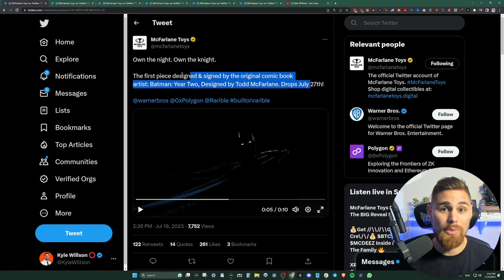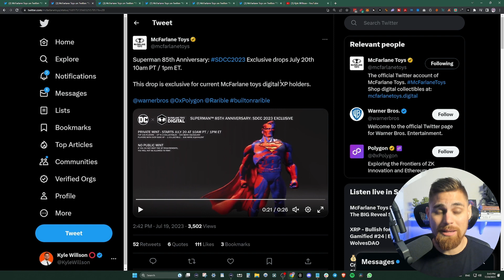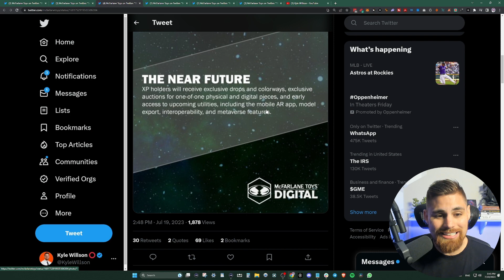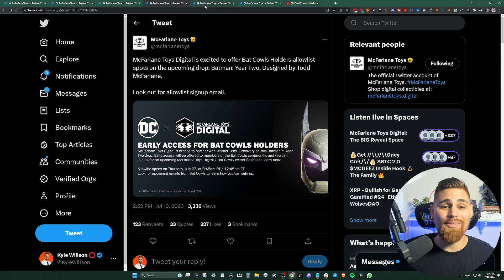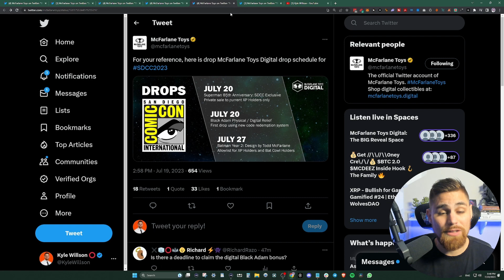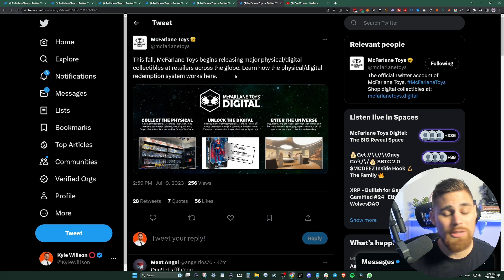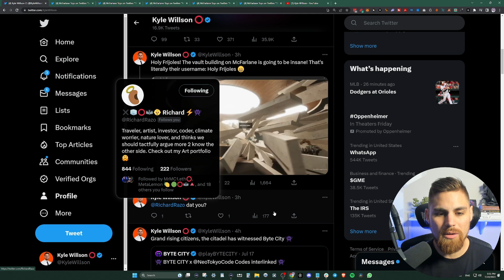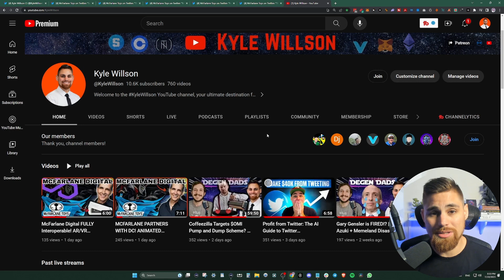MCFARLANE BRINGS DC BAT COWL UTILITY! DC NFT DOMINATION!?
Major announcements! McFarlane Toys Digital to bring Bat Cowl allowlist for upcoming McFarlane drop for the Todd Batman Year Two Gold Label Edition for SDCC 2023! This is huge considering DC / WB is agreeing to this. What will the future hold for DC and McFarlane combined?

🛒 My Stream Set Up and Protecting Your Crypto/NFTs!

The Best Charting Tool That I Use Personally!